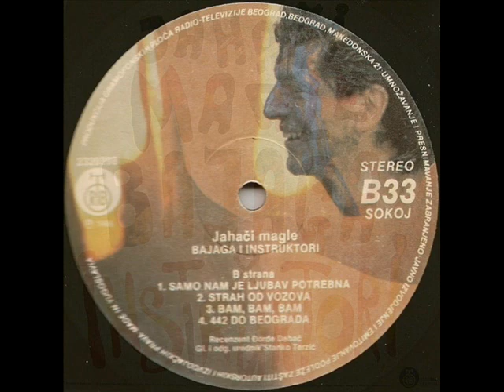SAMO NAM JE LJUBAV POTREBNA - BAJAGA I INSTRUKTORI (1986)